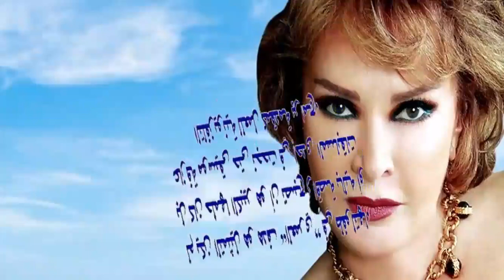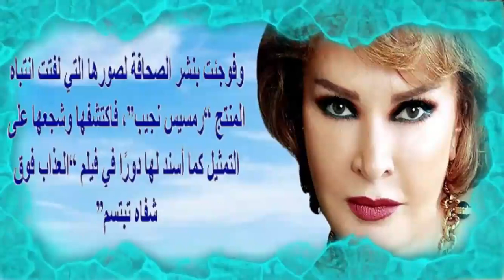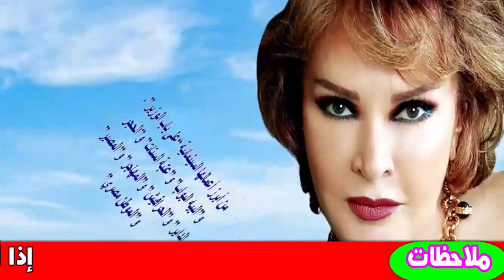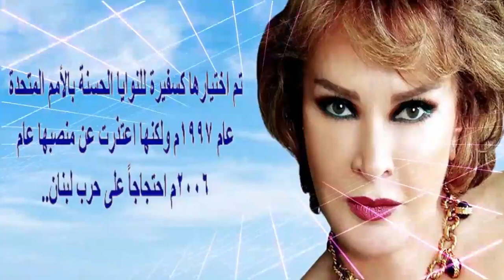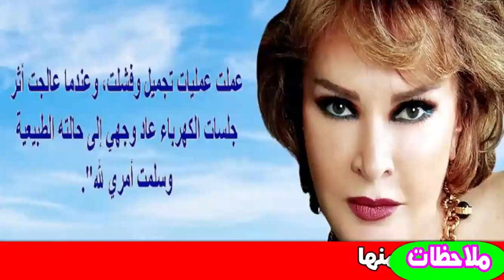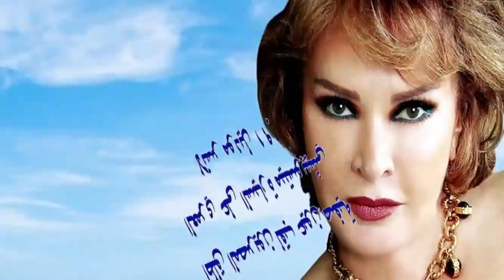صفية العمرى بأحدث ظهور ستفاجئكم وفجيعتها مؤخرا وعمرها الحقيقى وطليقها فنان شهير ومفاجأة بأخر الفيديو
صفية العمري (20 أكتوبر 1949) ممثلة مصرية.
و لدت وتربت في مدينة المحلة الكبرى بمحافظة الغربية ثم انتقلت الي القاهرة لظروف عملها. وسفيرة سابقة للأمم المتحدة للنوايا الحسنة. تخرجت من كلية التجارة ودرست اللغة الروسية وعملت كمترجمة في المؤتمرات الدولية. إكتشفها المنتج رمسيس نجيب، وتزوجت من الفنان جلال عيسى وأنجبا ولدين.
أعمالها
من المسلسلات
أحلام الفتى الطائر.
الأيام.
لو يعود الزمان.
ليالي الحلمية - ستة أجزاء.
هوانم جاردن سيتي.
الأصدقاء.
أوبرا عايدة.
أبيض في أبيض.
عفا ريت السيالة.
الرجل والطريق.
وغيرها